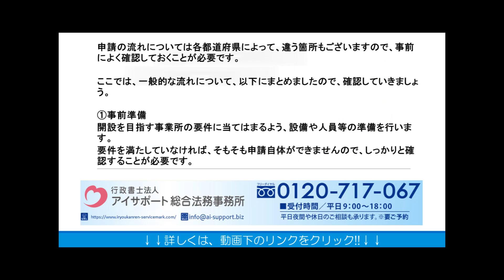医療関連サービスマーク 事業所開設までの流れ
医療関連サービスマーク　事業所開設までの流れの詳細はこちら⇒

医療関連サービスマーク　事業所開設までの流れについて解説しております。